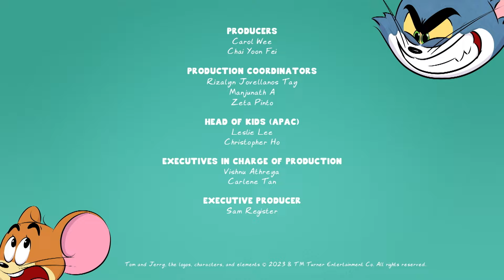Ghiaccio rinfrescante | Tom & Jerry | NUOVO cartone | Boomerang Italia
È di nuovo una giornata calda e umida a Singapore. Rinfrescati con Tom e Jerry, godendoti una leccornia ghiacciata: l'ais kachang!

Guarda Boomerang in TV solo sul canale 609 di SKY.
Segui il canale ufficiale di Boomerang Italia e ridi a crepapelle con le clip più divertenti di Tom and Jerry, Looney Tunes, Scooby-Doo!, Be Cool Scooby-Doo! Mr Bean, Oddbods e tanti tanti ancora! Non perderti I migliori momenti dei tuoi cartoni preferiti, le gag, gli scherzi e il divertimento per tutta la famiglia che solo Boomerang Italia può regalarti.